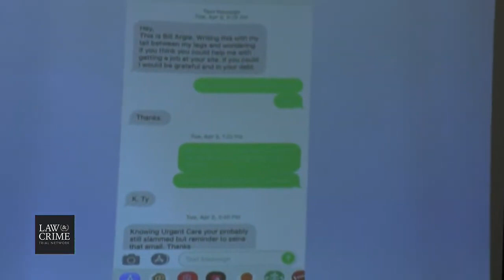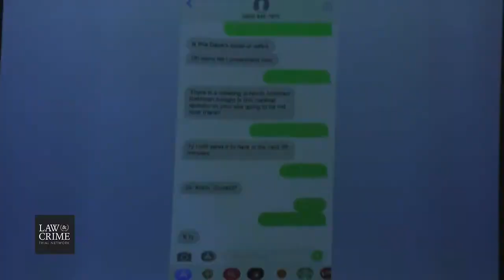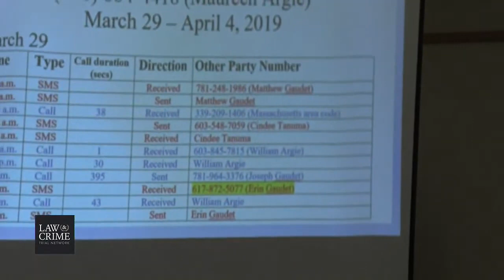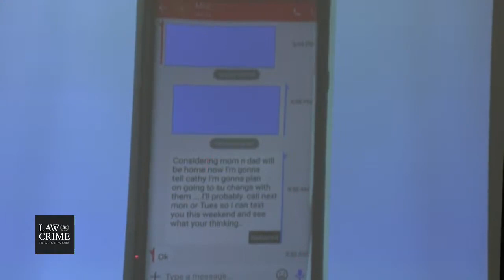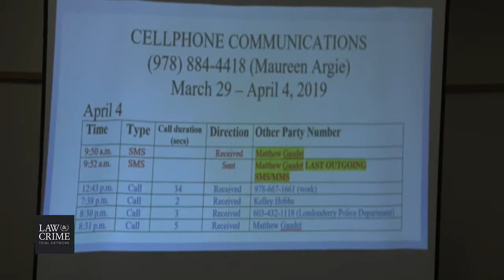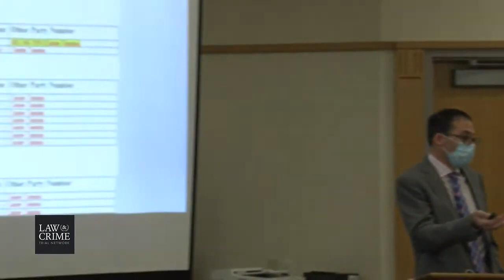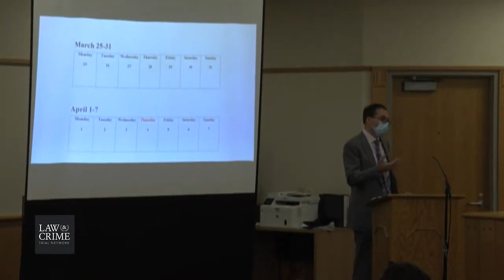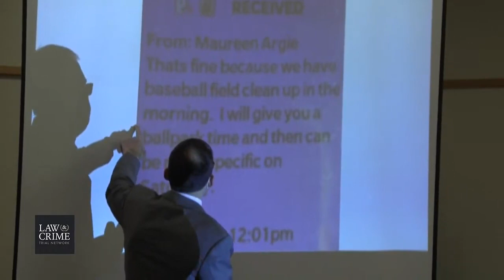NH v. William Argie Trial Day 4 - On The Stand Trp - Mallory Littman NH State Police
Live Coverage: NH v. William Argie Trial - Alleged Wife Strangler

Happening In Court:
Trp. Mallory Littman NH State Police Resumes Her Testimony (Cross Exam)
Jodi Marazzi (Johnson)-Def's Fmr Co-Worker
Matthew Gaudet Victim's Brother
Cindee Tanuma - Victim's Friend

Charges:
FIRST-DEGREE MURDER, with an alternative count of reckless SECOND-DEGREE murder
FALSIFYING EVIDENCE -  destroyed, concealed and/or removed Maureen Argie’s cellphone from the residence with the purpose to impair its ability to aid in the investigation.

The story of a New Hampshire man on trial for allegedly murdering his wife is the story of a disintegrating marriage and a gambling addiction. Jurors will decide if William Argie, 49, killed Maureen Argie, 41, at their home in the town of Londonderry on April 4, 2019.

The New Hampshire Department of Justice has said that he either strangled her, smothered her, or both.

Money and hate mark the alleged motive. Defendant Argie, who had a son and daughter with Maureen, was the only beneficiary of a $400,000 life insurance policy on her, prosecutors said in a Derry News report. He faced increasing debts, which he could not pay after after losing his job as a physician’s assistant and being unable to maintain consistent work, prosecutors said. On top of that, he was a gambling addict, and the family was unable to intervene a year before the murder, authorities said.

This marriage was going to end, one way or another. Maureen Argie intended to live with her children after an “imminent divorce,” prosecutors said. She expressed concern to her father on April 1, 2019, however, saying she worried that William Argie was monitoring her phone, authorities said.  Two days before that, she went out of her way to call police to make sure the emergency line was working “in case something happens,” and to “protect herself.” She worried about things with her husband being “tense,” authorities said.

Her fears were well-founded, if we go by the prosecution’s account. William Argie allegedly offered some of the life insurance money to a friend of his in exchange for helping kill Maureen. He allegedly said he hated his wife. When that friend said no, Argie then asked for him to help find a hitman, authorities said. The friend allegedly did not take this request seriously because William Argie was badly intoxicated, according to the defense’s description of this claim, according to court documents obtained by The New Hampshire Union Leader.

The husband ultimately carried out the murder himself, tried to die by suicide, drove to Connecticut, threw away his cellphone, and then gambled at a casino, according to the state’s proposed evidence.

Defense lawyer Purvin Dunn argued that the post-murder suicide attempt and gambling were irrelevant to the murder charges.

“Gambling addiction is a behavioral or mental health disorder recognized by the Diagnostic and Statistical Manual of Mental Health Disorders,” she reportedly wrote. “Like a substance use addiction, persons addicted to gambling may engage in gambling as a reaction to trauma. As such, evidence that Mr. Argie was gambling in a casino shortly after Maureen’s death is consistent with innocence — gambling, like suicidality, flight or isolation, can be seen as a response to the trauma of discovering a loved one’s body.”